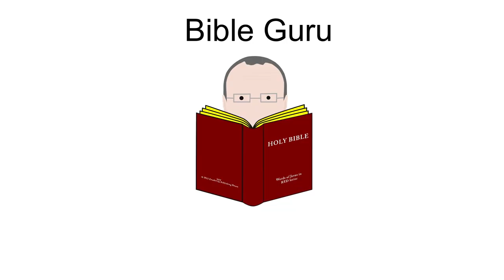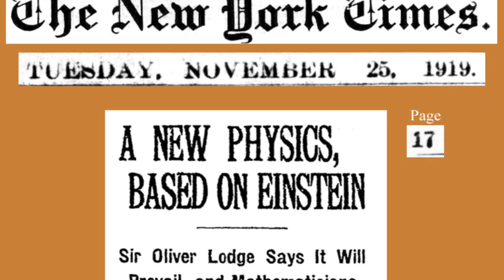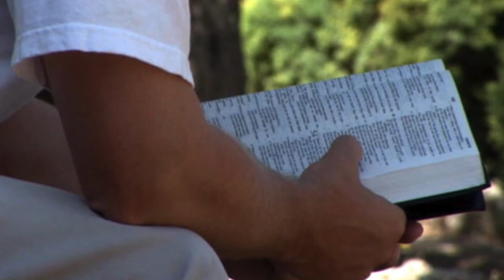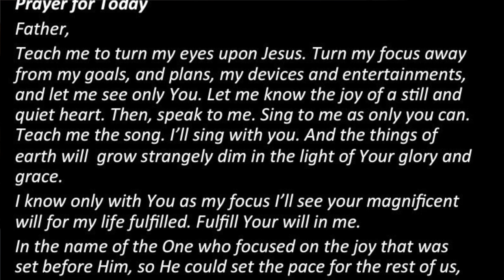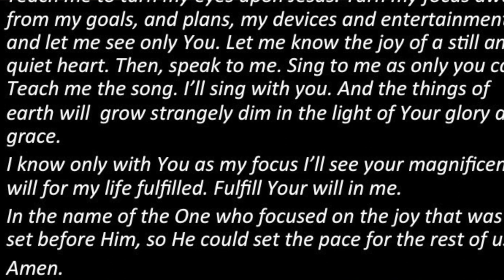Bible Guru May 7 2020 Philippians 3 12 14 Focus on One Thing Three Stories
Correction: @ 2' 50" i say "World War 2" but it was, obviously, after the end of World War I.

to focus our attention long and deep on a difficult problem We as a species are changing the way our brains work, and, it seems, not for the better. Our cell phones are now even interfering in our relationships-competing for our attention in ways that are sometimes shocking (I’m not providing links for that one). But people of an earlier age understood the value of focused attention across time.

Three Stories
Albert Einstein

figured out that the speed of light is constant in a vacuum, no matter the frame of reference. He published that in his Special Theory of Relativity in 1905.
By Lucien Chavan [1] (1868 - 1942), a friend of Einstein's when he was living in Berne. - Cropped from original at the Historical Museum of Berne., Public Domain,
He knew the theory had implications for gravity, but couldn’t figure those implications out. He worked on the problem ten years. Then on the way home from lecturing, in a flash of insight, he understood gravity as a curvature of spacetime. He published his General Theory of Relativity that year, 1915.
By Unknown author - Official 1921 Nobel Prize in Physics photograph, Public Domain,
In his paper he predicted this theory could be proven, if true, by gravitational lensing-by viewing stars through the sun’s corona who’s positions should be adjusted as their light passed the sun-those stars were normally invisible on the other side of the sun.
By F. W. Dyson, A. S. Eddington, and C. Davidson - F. W. Dyson, A. S. Eddington, and C. Davidson, "A Determination of the Deflection of Light by the Sun's Gravitational Field, from Observations Made at the Total Eclipse of May 29, 1919" Philosophical Transactions of the Royal Society of London. Series A, Containing Papers of a Mathematical or Physical Character (1920): 291-333, on 332., Public Domain,
Scientists cooperating together internationally proved this in 1919, during World War II.
By The New York Times (newspaper) - (November 25, 1919). "A New Physics, Based on Einstein". The New York Times: 17.See also archive at New York Times "Times Machine" which includes image and text (inside subscription pay wall)., Public Domain,

Paul said he was focused on only 1 thing
Where is our focus today?

a billionaire,

and a prophet.
By Julia Margaret Cameron - Scanned from Colin Ford's Julia Margaret Cameron: 19th Century Photographer of Genius, ISBN 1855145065. Originally from National Museum of Photography, Film & Television, Bradford., Public Domain,

He was pretty impressive, and his words still have an impact on the world today-his Psalm 23 is the most recognized passage from Scripture from any religion worldwide. But he seems to have been unimpressed with any of these accomplishments. He doesn’t talk of any of these things as his special goal. Instead, he said
One thing I ask from the Lord,
    this only do I seek:
to gaze on the beauty of the Lord
    and to seek him in his temple. Psalm 26
 Maybe this is part of what Jesus meant when He said “Seek first the Kingdom of God and His righteousness, and all these things will be added to you” (Matthew 6:33).

Jesus said to Martha- “Martha, Martha, you are worried and concerned about many things, but one thing is needed . . .” (Luke 10).
By attributed to Georg Friedrich Stettner († 1639) - Van Ham Kunstauktionen, Public Domain,